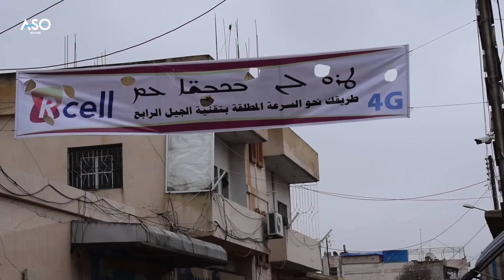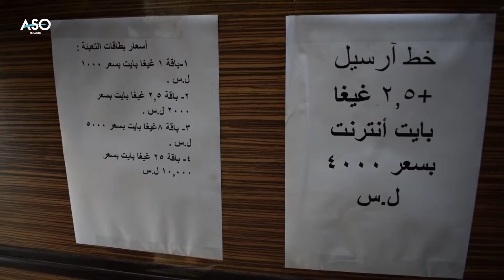عامودا: آراء بعض الأهالي عن شبكة آرسيل RCELL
آسو-محمد حسن

ما هي آراء أهالي مدينة عامودا عن شبكة آرسيل "Recll" الجديدة في روجآفا وعن توفير خطوط وشبكة 4G للأهالي في المنطقة؟
تابع معنا التقرير التالي: